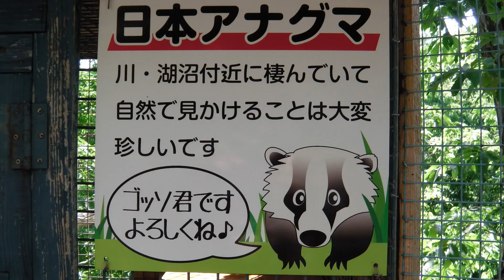日本アナグマ【ゴッソ君】キツネ村 宮城蔵王にて 【Japan badger】Fox village MiyagiZao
自然では見かけることが珍しい【日本アナグマ】が　ここキツネ村で見れました！名前は【ゴッソ君】かわいい！動物好きにはたまりませんね！